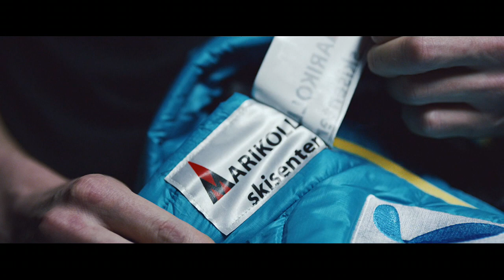Henrik Kristoffersen kjører for Marikollen skisenter